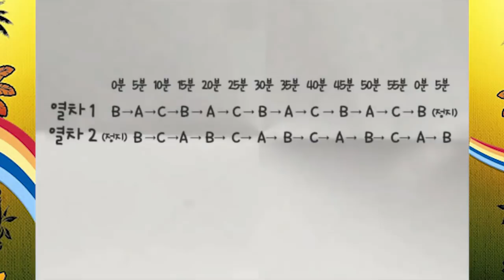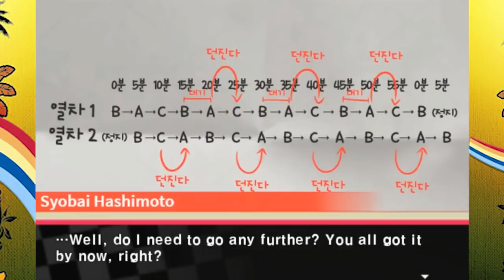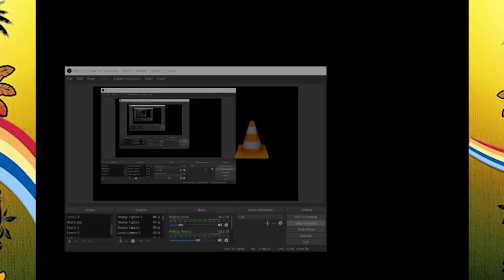LOGIC AND TRICK - Super Danganronpa Another 2 (FANGAME) Reaction! - Episode 28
PLEASE DO NOT SPOIL ME TO THIS GAME! PLEASE DO NOT SPOIL ME!

What's going on guilty guys and gals? Is this the twist everyone was talking about? Either way this is kinda nuts!

This is a Korean fangame made by "LINUJ" and is actually a sequel to the original RPG maker Danganronpa fangame they made! Unfortunately at the moment there is no English translation patch of either game and so I will be simply reacting to the work in progress English translation of the second.

I've never done a reaction series before so there will be a few kinks to work out... bear with me!